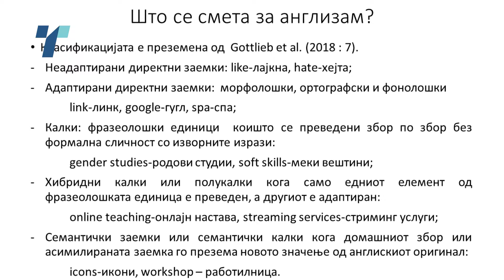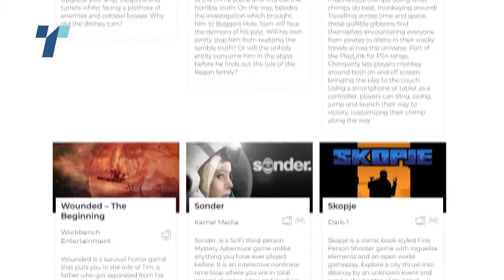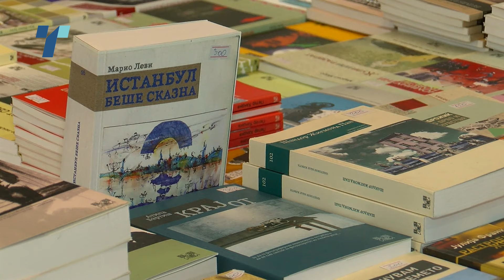Подемот на невидливите англизми во македонскиот јазик